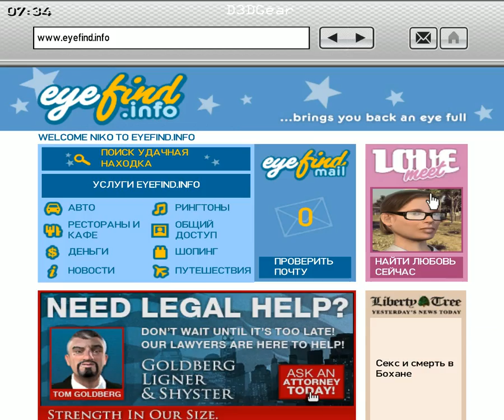GTA IV Прохождение - Часть 107 #